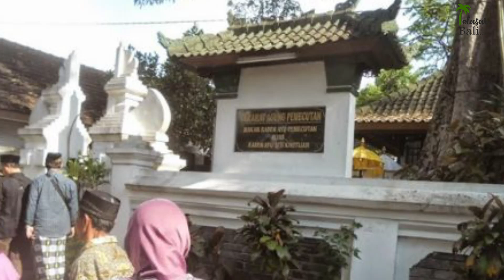Kisah Keluarga Hindu Jadi Juru Kunci Makam Wali Pitu di Bali, Keturunan Raja Mengwi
Bali selalu menyimpan kisah unik dan menarik untuk diselami. Selain adat budaya dan alamnya yang indah, juga ada kisah toleransinya yang tinggi. Salah satunya adalah kisah tentang toleransi ini.